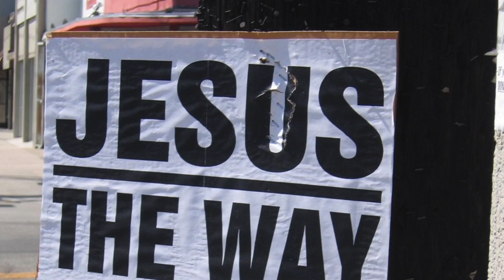🎧 Christian • House • EDM • Electro 🎧 2metro, Shiso Big Asher - Hosana Remix 🇧🇷 Jesus Worship DJs